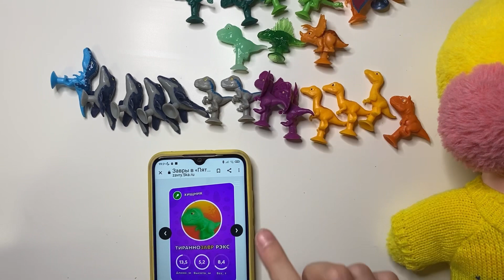ЗАВРЫ из Пятёрочки РАСПАКОВКА с МиМилкой ЛАЛАФАНФАН/ Влог день с уточкой Lalafanfan из тт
Приветики в следующем видео😘Кто хочет пишите в сообществе💕 и в Телеграмм
А сегодня мы откроем с МиМилкой Завры из Пятёрочки! Нам попалась почти Вся Коллекция!

РАСПАКОВКА с МиМилкой ЛАЛАФАНФАН. Влог день с уточкой Lalafanfan. Уточка Лалафанфан из тик ток. Ути из тт.

Музыкант: @iksonmusic

УТОЧКА ЛАЛАФАНФАН РаСпАкОвКа ПОКУПОК .
Распаковка и Обзор уточек Лалафанфан! Lalafanfan Duck Diy Clothes! Гуд тойс! Good toys!